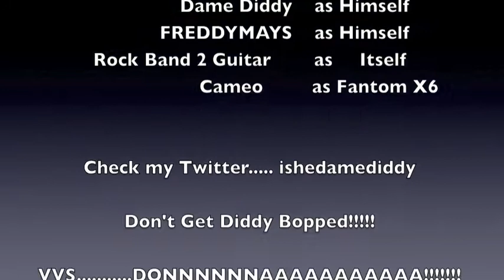Rock Band 2 Lol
My friend Freddymays wildin out on the Rock Band 2.